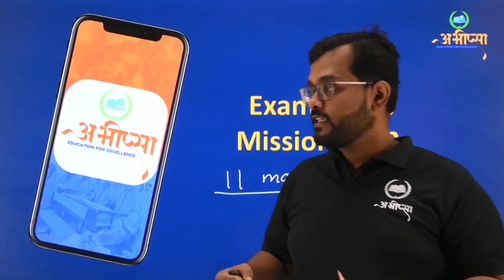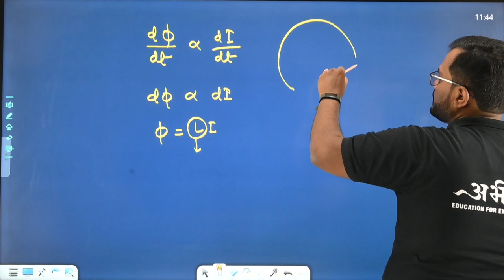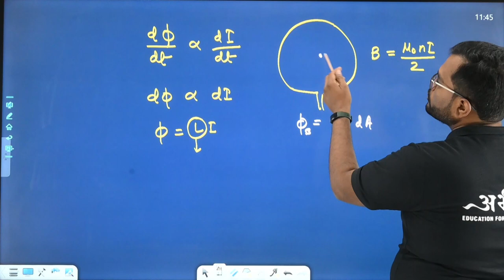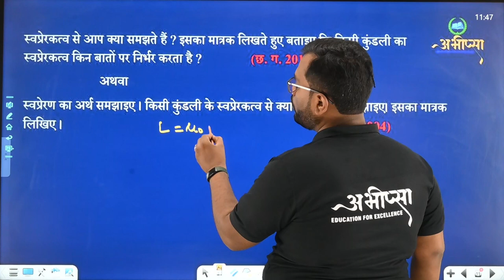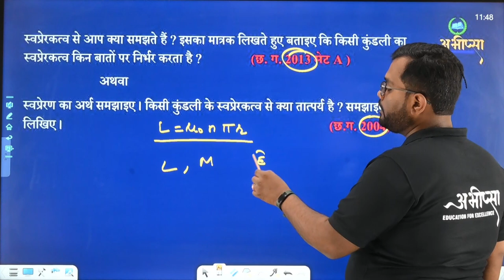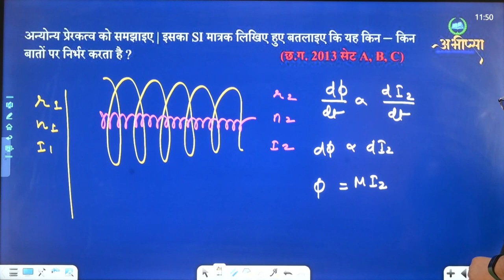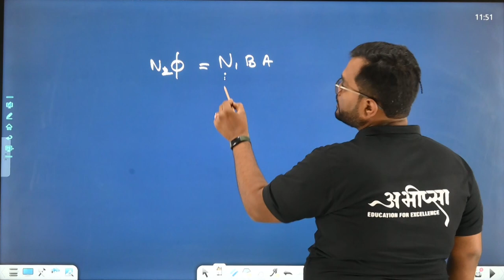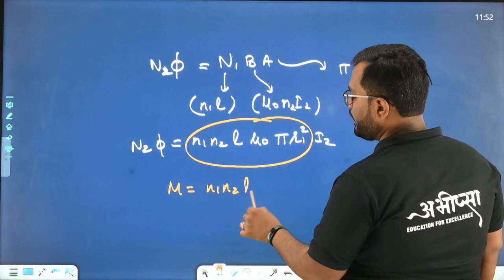विद्युत् चुम्बकीय प्रेरण || PYQ 6.2 || कक्षा 12 वीं | Class -12th | Physics | भौतिकी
स्वप्रेरण एवं अन्योन्य क्रिया